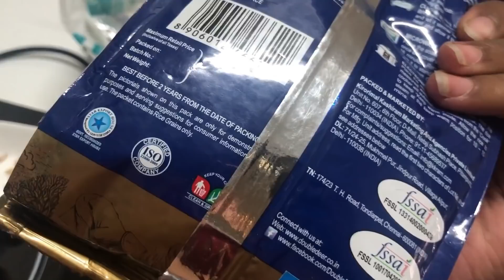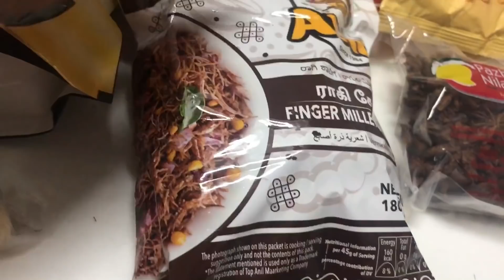Organising Grocery shopping |Major Channel Update |Garden Tour |supermom_deepsvlog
Hi all,, Today's vlog is all about my recent grocery haul . and why no videos in deepstmailkitchen ...Also I am sharing my kitty garden tour since few of u asked .watch and enjoyyyyyy !

Shop online kitchen storage containers
tall storage box [ paruppu storage ]
Four section tall container for nuts storage
venthayam storage glass container
konda kadalai jar glass
pattai kirabu four section box
pattai kirabu six section box
3-section snack storage

with love ,thanks
Deepa suresh